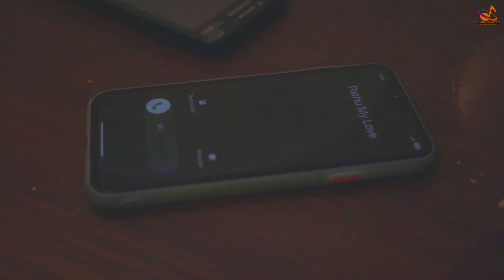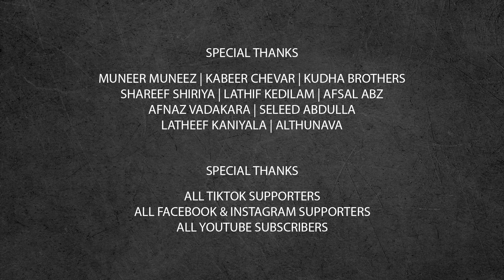LOVE BOOK | MALAYALAM ALBUM SONG 2022 | ALTHAF KANIYALA |HARIS | PAATHU KUTTETAN | SULTHAN GALLERY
STORY, DIRECTION:  ALTHAF KANIYALA

LYRICS, MUSIC : ANEESH PATHANAMTHITTA

SINGER: SAJAD PERLA

CAMERA, EDITING : AVINASH

CAST: HARIS, PAATHU KUTTETAN

CONTROLLER:LD SIDDIK

LOCATION MANAGER:SHIBU  GULAN

SPECIAL THANKS : CHEMMI KANIYALA, LATHIF KEDILAM, KABEER CHEVAR, MUNEER MUNEEZ, SHAREEF SHIRIYA

I'm on Instagram as althaf__kaniyala_official_. Install the app to follow my photos and videos.